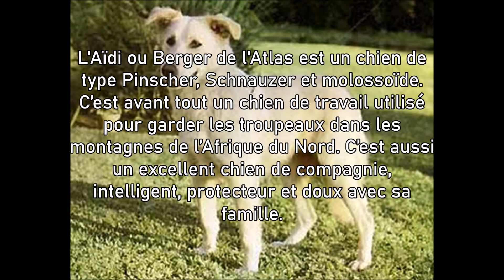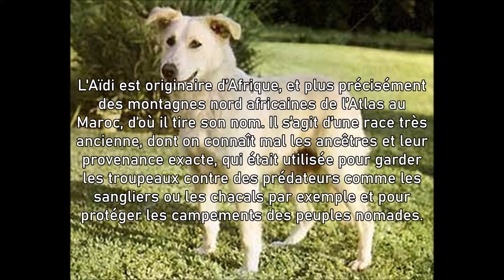L'Aïdi ou Berger de l'Atlas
Cc j'espère que vous allez bien aujourd'hui pour une nouvelle vidéo sur l'Aïdi ou le berger de l'Atlas j'espère que ce petit documentaire t'aura plus si sa avais été ton cas laisse moi un commentaire de t'abonner de me mettre un j'aime un pouce de liker puis pourquoi pas de la partager si selon votre choix je vous fait de très gros bisous porter vous bien pour de nouvelle vidéo puis si vous avais eu des questions surtout n'hésite pas a me les poser en commentaire gros bisous chères amies puis je vous embrasse fort puis moi je vous dit a très vite pour de nouvelle vidéo bisous .